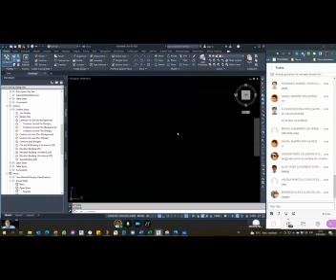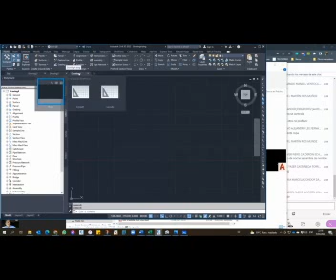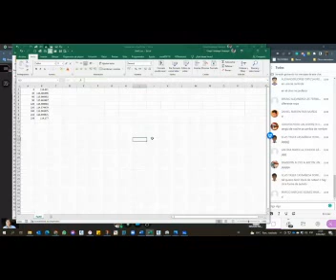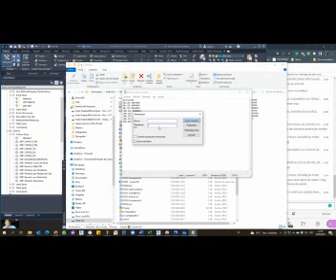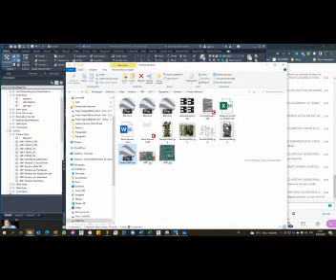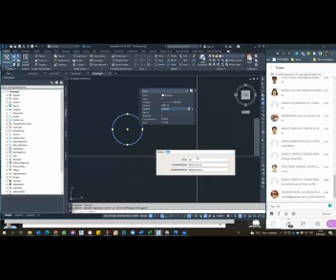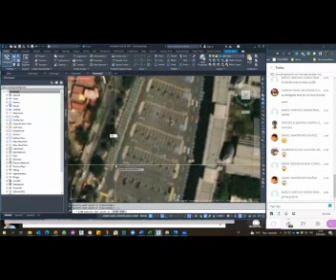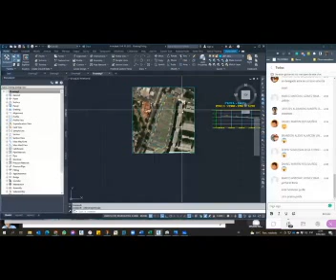TPGF2 - Perfil Longitudinal Civil 3D